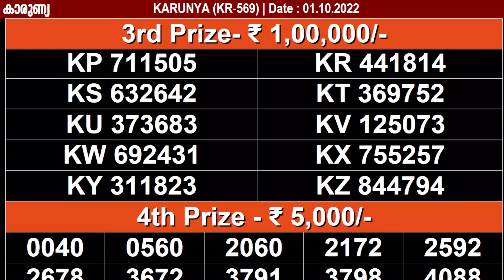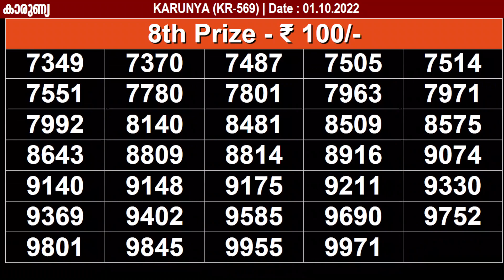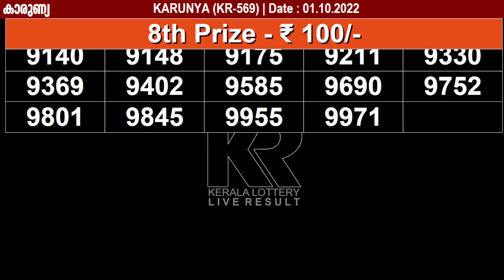KERALA LOTTERY KARUNYA KR-569 KERALA LOTTERY RESULT 01/10/2022 | KERALA RESULT TODAY